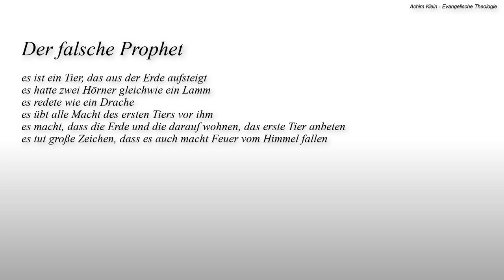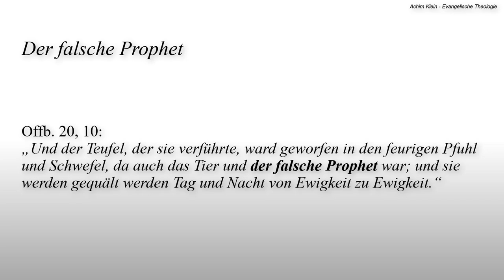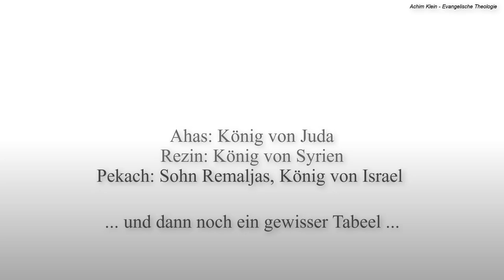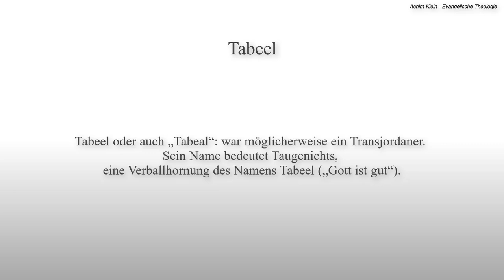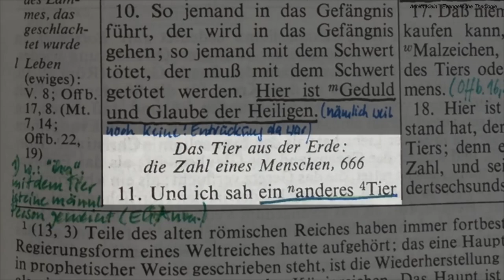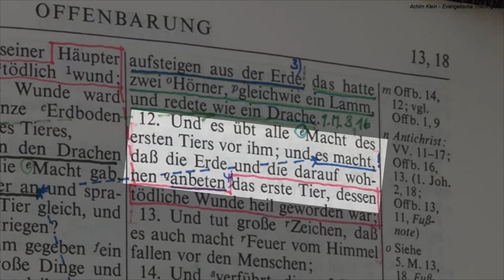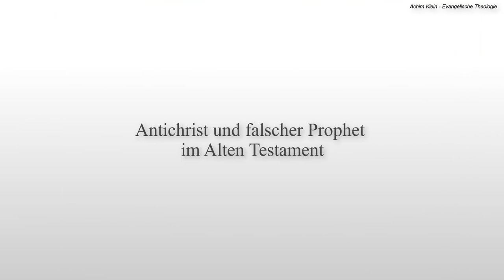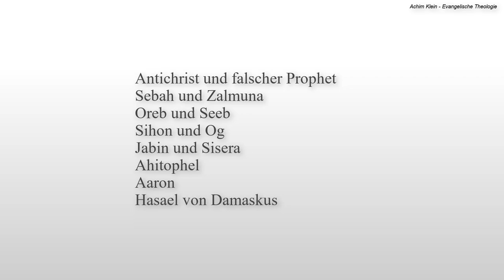Kap. 53: Die Teilung Israels - Der falsche Prophet